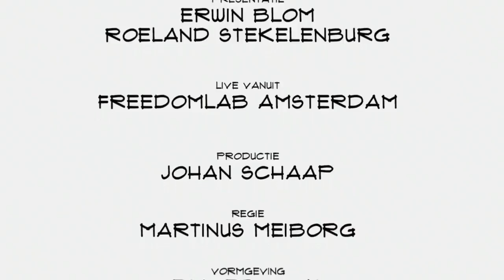Nieske Vergunst (Hallo Robot): "Ik denk niet dat robots de wereld gaan overnemen"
Robots spreken tot de verbeelding. Soms op een positieve manier, maar ook heel vaak omdat mensen ze eng vinden. Niske Vergunst schreef samen met Bennie Mols het boek 'Hallo Robot'. Vergunst vertelt in Top Names over de angst, de ontwikkelingen en de toekomst van de robot.